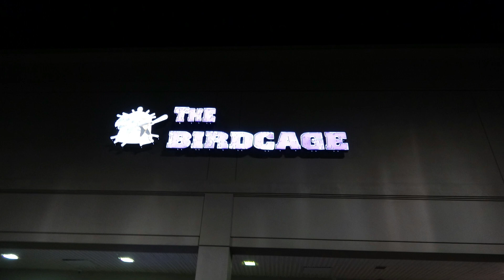Popular Band The BREAKING 9'S performing at The BirdCage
The Breaking 9's Band performing at the Birdcage  for CINCO DE MAYO. Come enjoy the classic sounds of a polish band, The Breaking 9's Please visit and support The Breaking 9's social media platforms.  Enjoy!

Have the best of times when you come to our wonderful family restaurant and sports bar in the Linthicum/Ferndale area of Glen Burnie, Maryland. The Birdcage allows you to have a great meal with your loved ones, view the all the big games and listen to some great local bands or DJs..

For more than nine years, owner-operator Ed Cashen's experienced, hard-working staff has made our establishment the best option in the area for sporting events and live musical entertainment. We bring local bands here for your enjoyment on Friday and Saturday nights as well as some Sunday afternoons after football season.  We even have an Acoustic Open Mic night every Monday from 7-11, an Open Mic Jam Session on Tuesday nights from 730-1130 where some fantastic musicians sign up and sit in with the house band or play by themselves and Karaoke on Wednesday evenings from 6-10 or so with DJ2MA!  We also have Showtime Trivia on Thursday nights from 630-830 or so.  There is always something fun going on at the "Cage"!  Our friendly, long-standing kitchen crew produces affordable, appetizing food on a daily basis, including the absolute best wings in town.  We have over 200 sauce combinations to choose from for your wings! (who else offers that many choices?)